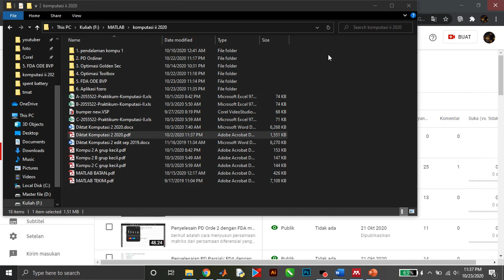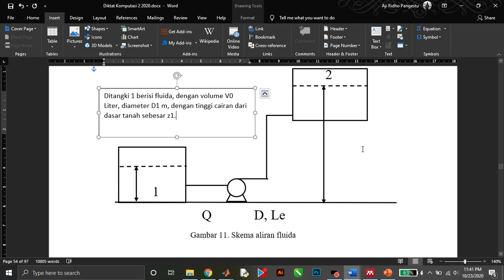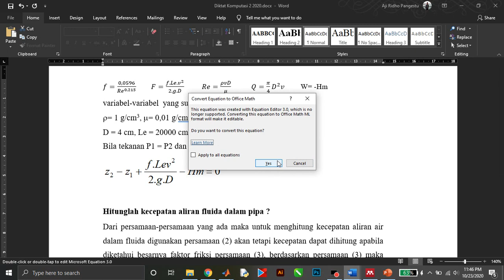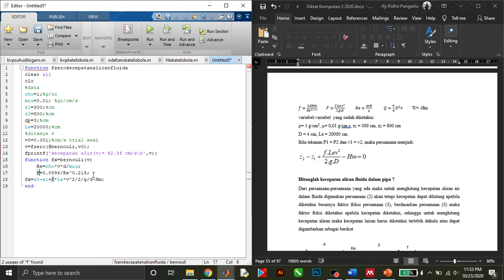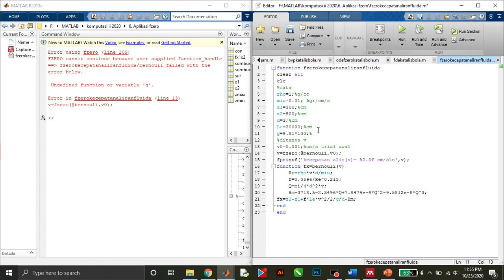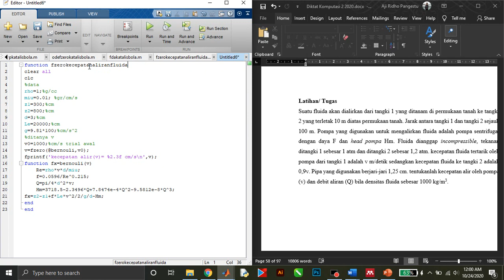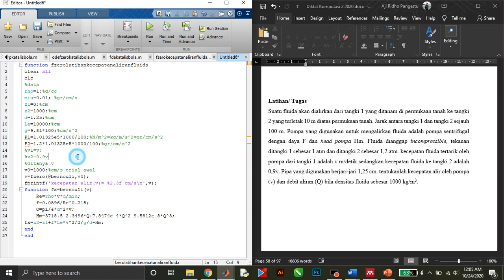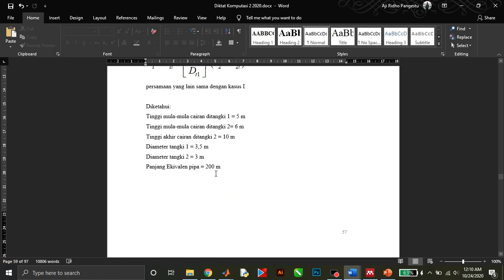Aplikasi fzero dalam menghitung kecepatan alir fluida| part 1